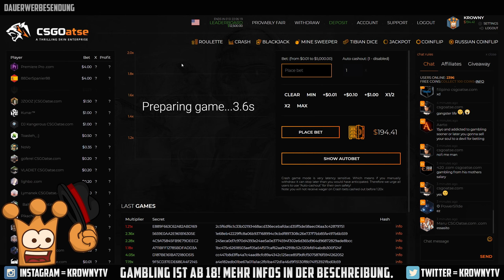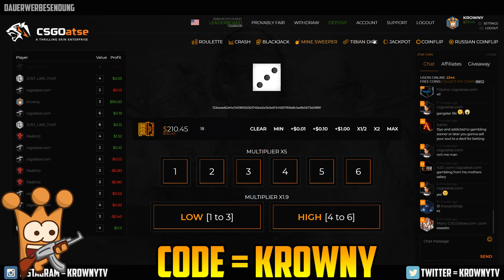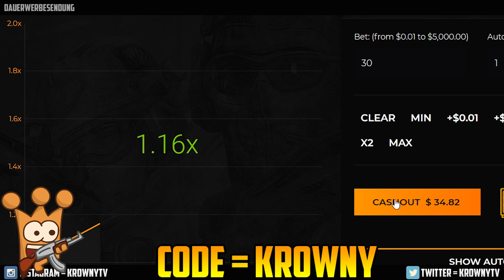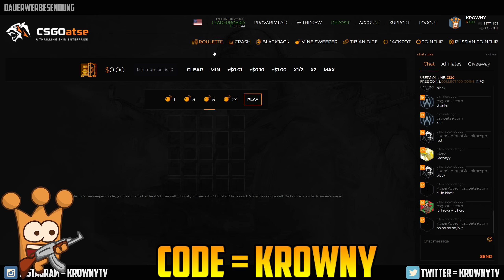Ab ins Krankenhaus (｡◕‿◕｡) | Behindertes Cs Go Gambling